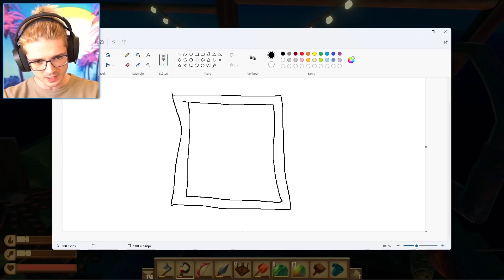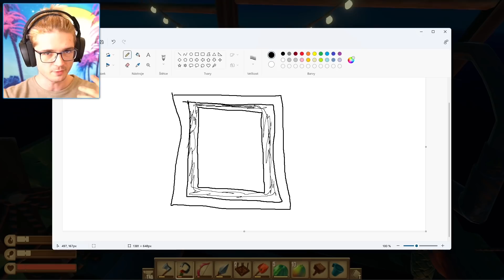ZACHYTIL JSEM TAJEMNÝ SIGNÁL!! | Raft #6